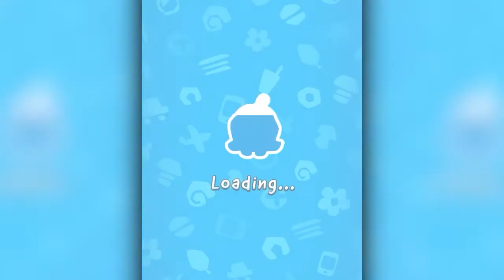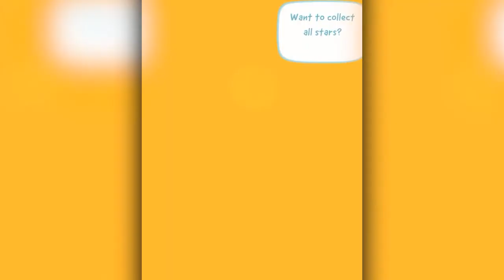Cut the Rope 2 Gameplay (Android,iOS)